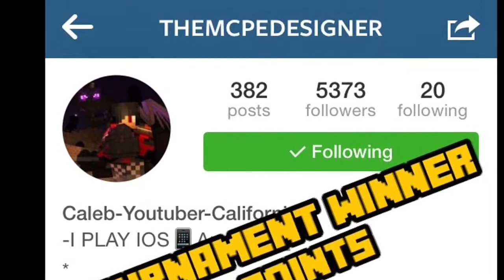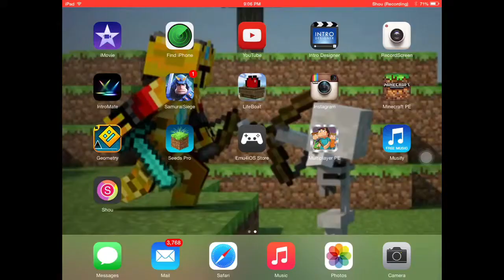Minecraft Pocket Edition Files #33 "Series Finale"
Right Back At Ya Guys!
Can We Craft 15 Likes? :D